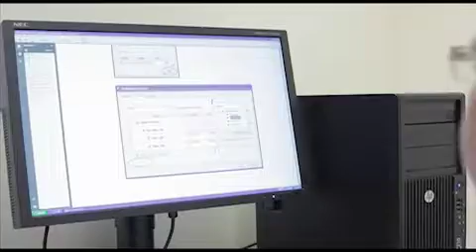Biobanche, la Toscana ponte per il futuro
L'incontro a Firenze prepara il terreno per un coordinamento che apre all'Europa